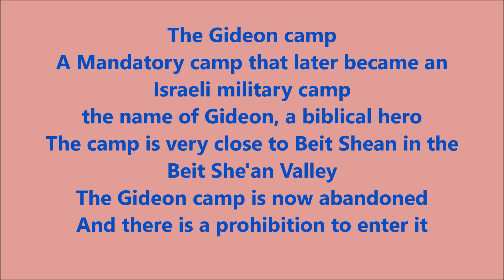מחנה גדעון The abandoned "Gideon" military camp in Israel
.The abandoned "Gideon" military camp in Israel

.Gideon Ben Yoash of Ofra, a member of the tribe of Menashe, was the fourth judge chosen by the Lord to save the Children of Israel immediately from the Midianites. Seven years of repeated raids on the fields of the Israelites led to severe economic hardship "and will not leave Israel alive" (Shoftim 4: 4). The children of Israel cried out to God, and God chose Gideon as Savior and informed him of His choice through the angel: "Come in this way, and you shall save Israel from the hand of Midian."

גדעון בן יואש מעפרה
, בן שבט מנשה, היה השופט הרביעי שבחר ה' להושיע את בני ישראל מיד המדיינים. שבע שנים של פשיטות חוזרות ונשנות על שדותיהם של בני ישראל הביאו מצוקה כלכלית קשה "וְלֹא יַשְׁאִירוּ מִחְיָה בְּיִשְׂרָאֵל" (שופטים ו 4). בני ישראל זעקו לה', וה' בחר בגדעון כמושיע ובישר לו על בחירתו באמצעות המלאך: "לֵךְ בְּכֹחֲךָ זֶה וְהוֹשַׁעְתָּ אֶת יִשְׂרָאֵל מִכַּף מִדְיָןָ" (ו 14).שלח  גדעון ניסה לסרב לשליחות בטענה שאינו מתאים לתפקיד "וְאָנֹכִי הַצָּעִיר בְּבֵית אָבִי", אך ה' הבטיח לו "כִּי אֶהְיֶה עִמָּךְ וְהִכִּיתָ אֶת מִדְיָן כְּאִישׁ אֶחָד" (ו 15 - 16).שלח  "וְרוּחַ ה' לָבְשָׁה אֶת גִּדְעוֹן" (ו 34). הוא זכה להשראה של חכמה וגבורה מה', שהכשירה אותו למשימה. וכאשר המדיינים ובני בריתם התאספו בעמק יזרעאל, הזעיק גדעון למלחמה את בני שבטו (מנשה) ואת השבטים השכנים - אשר, זבולון ונפתלי - ויצא למלחמה.
מן הנרמז בכתוב (ח 18 - 19) הסיקו פרשנים, שתחילה נלחם גדעון בהר תבור, וקרב זה הסתיים בתבוסה קשה. בעקבות התבוסה נקט גדעון מהלך נועז של סינון הלוחמים, שנעשה על פי הוראת ה' "פֶּן יִתְפָּאֵר עָלַי יִשְׂרָאֵל לֵאמֹר יָדִי הוֹשִׁיעָה לִּי" (ז 3). בשלב הראשון - נשלחו הביתה כל היראים מן המלחמה. בשלב השני - התקיים "מבחן מים", ולפי הוראת ה' בחר גדעון רק בלוחמים ששתו בלקיקה - "כַּאֲשֶׁר יָלֹק הַכֶּלֶב" (ז 5). וכך נותר גדעון עם 300 לוחמים בלבד, שיצאו לקרב בתחבולה ובעורמה: הלוחמים נחלקו לשלוש קבוצות, ובמתקפת פתע בחסות החשיכה עלו על מחנה המדיינים משלושה כיוונים - מדרום, ממזרח וממערב - והפרו את דומיית הלילה ברעש גדול של 300 כדים מתנפצים, 300 שופרות ו-300 לפידי אש. המדיינים המופתעים והמבוהלים ברחו מזרחה, והגיעו עד למעברות הירדן, שם ארבו להם הלוחמים משבט אפרים, שגויסו על ידי גדעון למשימה זו. במהלך המרדף נהרגו שרי מואב - עורב וזאב, זבח וצלמונע, ובעקבות ניצחונו של גדעון על המדינים - שקטה הארץ 40 שנה.שלח    "המלחמה והניצחון הפכו את בן האיכרים החרד-הענוותן למנהיג נועז, נבון וקשוח בעת הצורך".שלח  עם זאת, יצר השררה לא גבר על גדעון, והוא דחה את פנייתם של בני ישראל וקבע: "לֹא אֶמְשֹׁל אֲנִי בָּכֶם וְלֹא יִמְשֹׁל בְּנִי בָּכֶם, ה' יִמְשֹׁל בָּכֶם" (ח23). גדעון פעל לאחדות ופיוס בין שבטי ישראל בדרכי נועם,שלח  אך בשעת הצורך לא נרתע משימוש בכוח (ח 4 - 9). לגדעון היו נשים רבות שילדו לו 70 בנים, ובהם שניים הנזכרים בשמותיהם ובמעשיהם: יותם ואבימלך.שלח  גדעון מת "בְּשֵׂיבָה טוֹבָה" ונקבר בעירו, עפרה (ח 32).
מלחמתו של גדעון במדיינים משמשת גם בימינו מופת לתעוזה, וקריאתו לשלוש מאות לוחמיו - "מִמֶּנִּי תִרְאוּ וְכֵן תַּעֲשׂוּ" (ז 17) - נבחרה לסיסמת בית הספר לקצונה של צה"ל.
באדיבות לקסיקון לתרבות ישראל